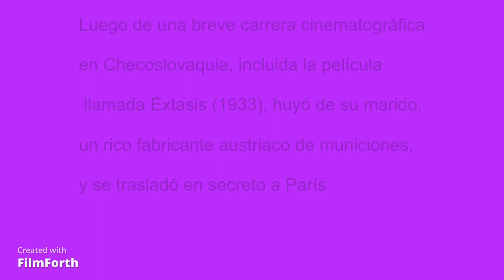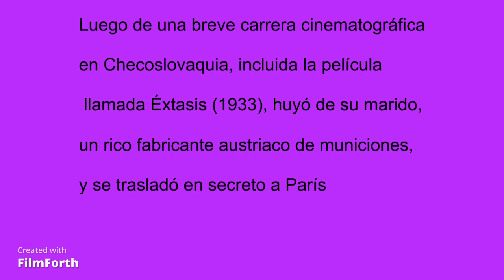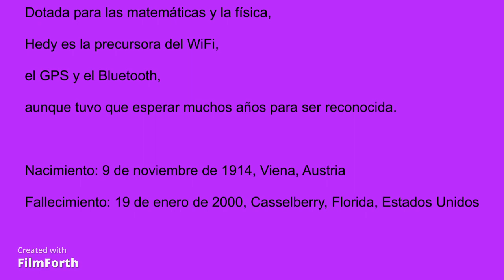"Mujeres tenían que ser" Episodio 2. Escuela de Teatro de Camarma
Trabajo de clase de las chicas de la Escuela Municipal de Teatro de Camarma de Esteruelas, por el mes de marzo para visibilizar a las mujeres rebeldes e importantes de nuestra historia..